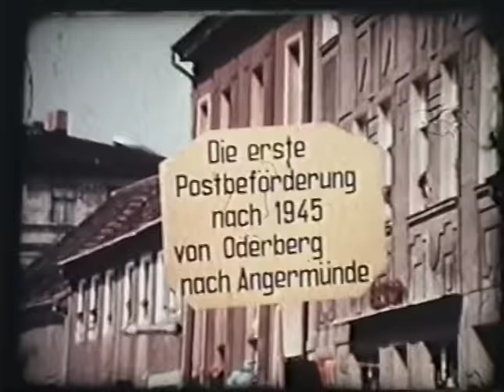750-Jahrfeier Oderberg (1981)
VHS-Kopie